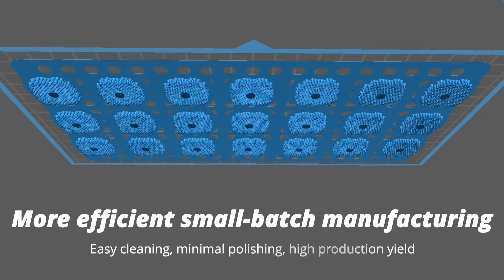Resione release a 3D printing resin for miniatures-SP64 resins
SP64 resin is a stable and user-friendly Standard Pro resin available in four colors: medium gray, blue-gray, light peach, and black. Printed parts exhibit sharp, clear surface details with a matte, high-quality finish. Post-processing is simple and quick. Ideal for small-batch manufacturing, SP64 resin offers advantages of high production yield and efficiency. It is well-suited for producing miniatures, figurines, prototypes, and low-load parts. Additionally, printed parts have low water absorption and minimal deformation, ensuring good stability even for short-term underwater or outdoor applications.